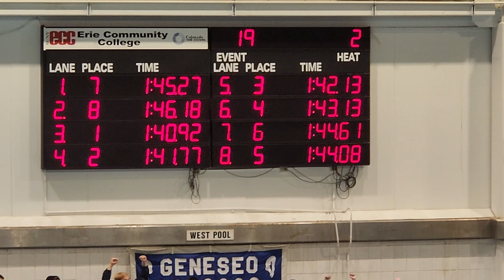Mason 200 Free Championship Final at SUNYACS (lane 4)...2/23/24